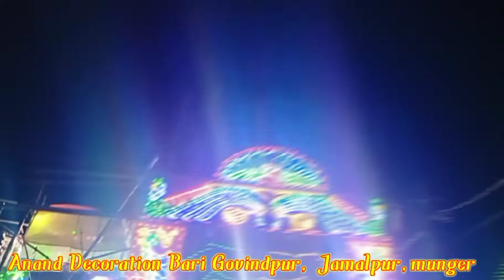anand_decoration !Wedding decoration items !Decoration items made at home !Anand decoration.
Wedding decoration items
Decoration items made at home

All types party decoration

wedding decoration